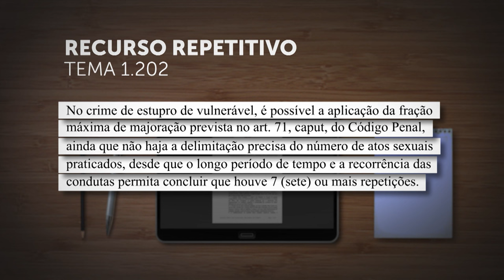Estupro de vulnerável em continuidade pode ter aumento máximo independentemente do número de crimes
A Terceira Seção do Superior Tribunal de Justiça (STJ), sob o rito dos recursos repetitivos (Tema 1.202), estabeleceu a seguinte tese: "No crime de estupro de vulnerável, é possível a aplicação da fração máxima de majoração prevista no artigo 71, caput, do Código Penal, ainda que não haja a delimitação precisa do número de atos sexuais praticados, desde que o longo período de tempo e a recorrência das condutas permita concluir que houve sete ou mais repetições".